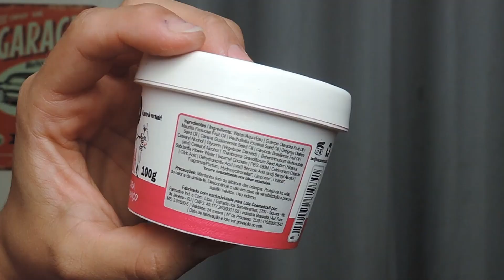RESENHA MÁSCARA SAMBALANÇO LOLA COSMETICS (No Poo/Vegana) | Esteffany Marques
No vídeo de hoje trouxe uma resenha da máscara SAMBALANÇO da Lola que é liberada No Poo, Vegana e rica em ingredientes nutritivos e hidratantes.